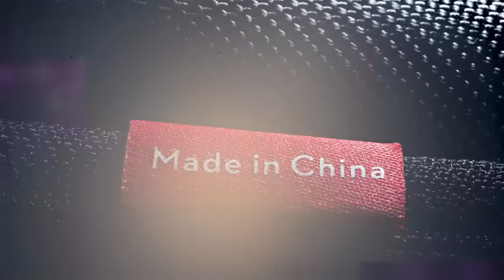张维为携手雷倩分析两岸选举 雷倩：年轻人比较在乎的是改变！｜这就是中国EP219｜ China Now｜Full｜上海电视台官方频道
【简介】
《这就是中国》是由东方卫视联合复旦大学中国研究院、观视频工作室和观察者网联合推出的思想政论节目。节目由复旦大学中国研究院院长张维为教授担任主讲人，以新颖的样式、国际化的视野，打破西方话语垄断，用中国话语解读中国奇迹。

《这就是中国》希望把对世界风云敏锐且有见地的洞察，分享给年轻群体，并通过各种播出渠道的扩容，实现高度的内容触达率，让他们以更加理性的视角看待每天发生的国际事件。